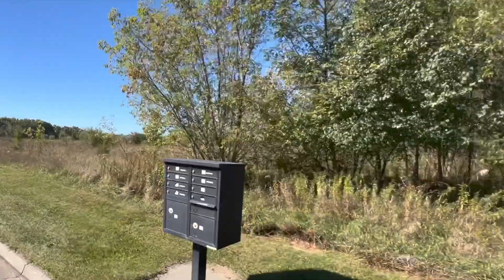In Depth Grand Blanc Neighborhood Tour | Woodfield Community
Come with me on an in depth Grand Blanc Neighborhood Tour of the Woodfield Community.

In this video, you'll see the wide variety of home types within the neighborhood, as well as some of the amenities this community offers, from the public Golf Course to the Country Club and restaurant.

I'll also give you important information such as home sizing, home pricing, and HOA and Association fees for the different home types.

If you are thinking about moving to Michigan, I'd love to help! I can help you navigate the Michigan real estate market. You can give me a call, shoot over a text, email, or schedule a Zoom call. I would love to help you make a smooth move to Michigan!
🤔 Thinking of Moving to Michigan? 🤔
If this is your first time on the channel, and you want to know everything about Michigan and the surrounding areas, then subscribe, and tap the bell for notifications, so you can be the first to know about the current market in Michigan.

00:00 – Introduction to Woodfield Neighborhood
00:29 – Woodfield Location and Entry Points
01:25 – Overview of School Districts and Golf Course
02:06 – Scenic Entry and Homeowners Association
02:47 – Single Family Homes Overview
03:24 – Mixed-Use Neighborhood and Property Prices
04:32 – Enclaves of Woodfield Homes Tour
05:31 – Condos and Association Fees in Woodfield
07:22 – Tour of Captain's Club and Event Center
08:41 – Champions Club Condominium Tour
09:59 – Sunrise Condos Overview
11:04 – Edgewood Townhomes Tour
12:51 – Neighborhood Exits and Conclusion
13:27 – Final Thoughts: Is Woodfield Right for You?